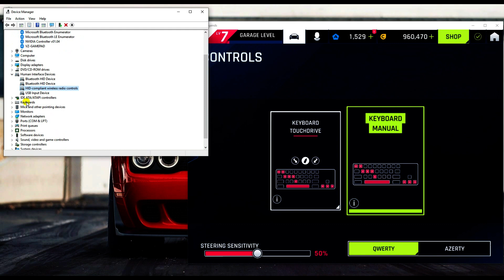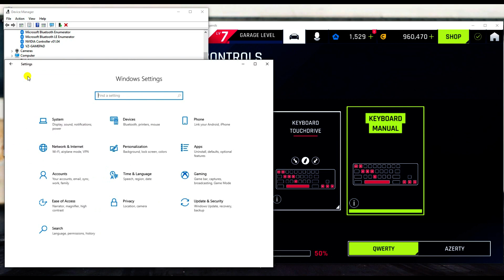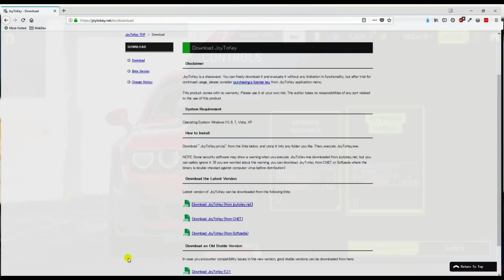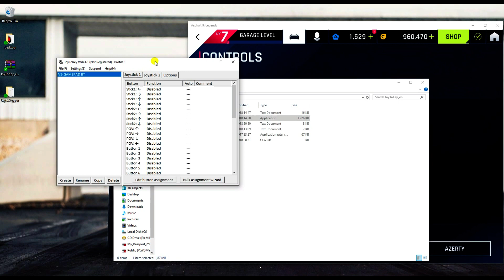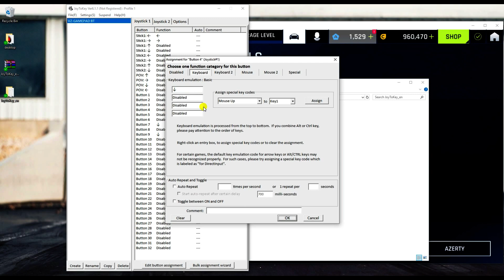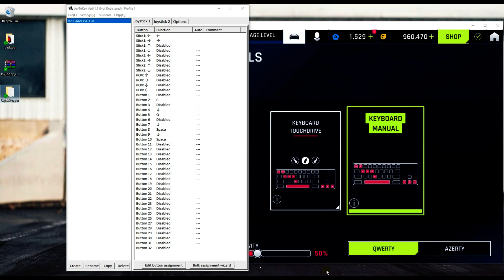Asphalt 9: Legends (Windows PC) | Как подключить и настроить практически любой геймпад в Asphalt 9!?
В этом видео я поделюсь с вами лайфхаком, как быстро и просто подключить, настроить и играть в Asphalt 9: Legends практически с любым доступнм для подключения к ПК контроллером (геймпадом).